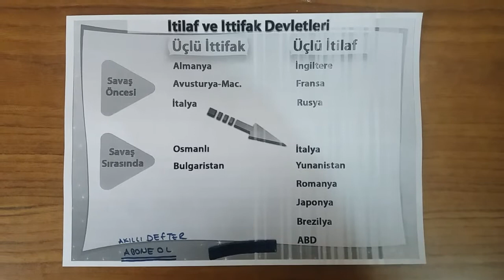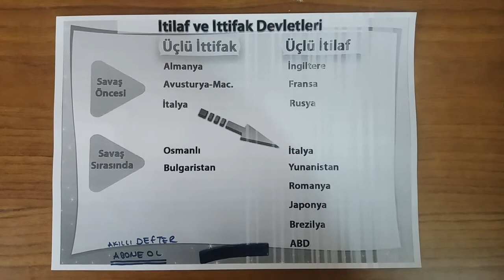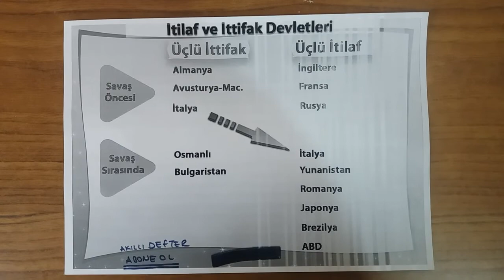Birinci Dünya Savaşı İtilaf ve İttifak Devletleri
8. Sınıf İnkilap Tarihi ve Atatürkçülük
İtilaf ve İttifak Devletleri
1. Dünya Savaşı Bloklaşmaları
8. Sınıf Türkiye Cumhuriyeti İnkilap Tarihi ve Atatürkçülük Dersi 1. Dönem 1. Yazılı Soruları
Sosyal Bilgiler
Hayat Bilgisi
1. Dünya Savaşı Tarafları
İtilaf Devleri
İttifak Devletleri